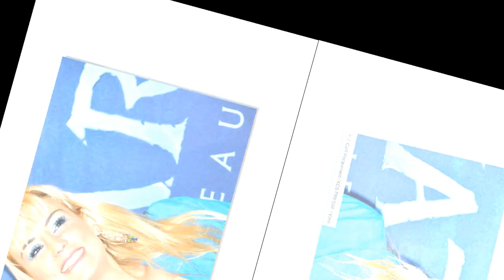« Je t’aimerai jusqu’au bout du temps » : la tendre déclaration d’amour d’Elodie Gossuin à son mari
« Je t’aimerai jusqu’au bout du temps » : la tendre déclaration d’amour d’Elodie Gossuin à son mari Bertrand Lacherie